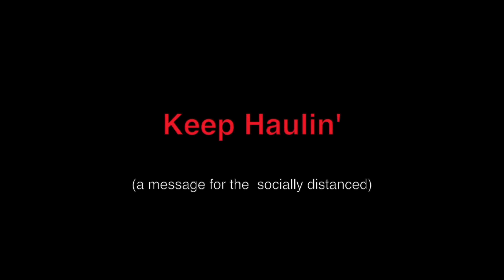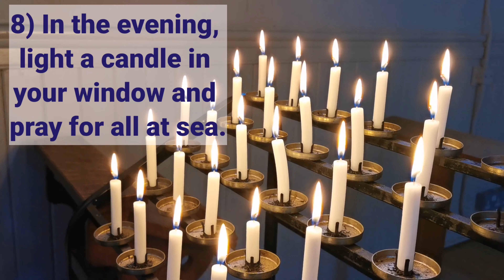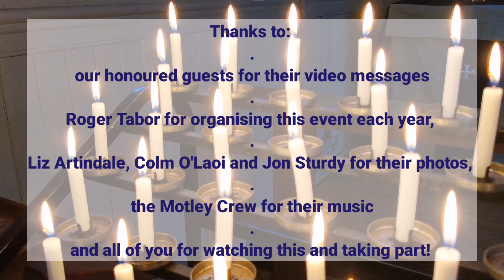Semi-Virtual Blessing of the Waters in Brightlingsea, 7th June 2020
Amateur, not-for-profit community video of our 'semi-virtual' Blessing of the Waters during the pandemic 2020.

Contains music from the following places - check them out.
BBC Shipping Forecast theme 'Sailing By'.
Photography from Colm O'Laoi, Liz Artindale, Revd. Caroline Beckett, Jon Sturdy and Michael Beckett
Video by various